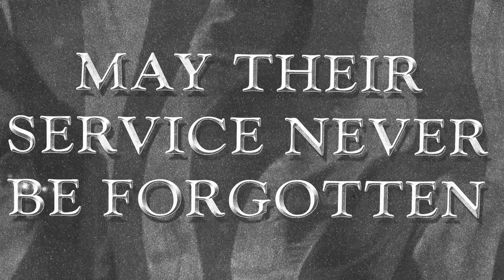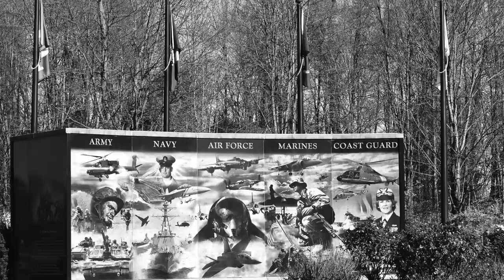Paul Laufersweiler honors Veterans: "They are a beacon of hope in these trying times."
Paul Laufersweiler said he has skin in the game and mentions his Grandfather and uncle. Paul recorded this message about what Veterans Day means to him last Sunday at the Veterans' memorial plaza at the The Home of the Brave Park in Symmes Township.